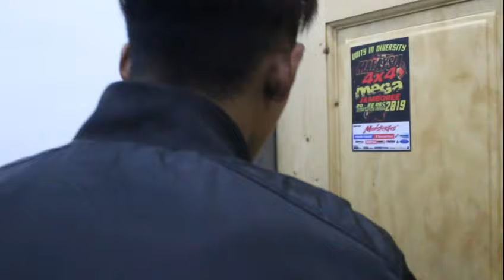Girlfriend Murahan.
Assalamualaikum guys..mintak maaf atas kami satu team lambat upload video kerana atas sebab teretentu...dan sekali lagi kami nak mintak maaf kerana subtitle tidak full atas sbb massalah teknikal..so yg mna yg dah abis tengok video ni rasa nak comment dipersilakan..rasa nak maki ..maki la...n ini adalah rekaan semata-mata..so .i hope you olls enjoy this video..JANGAN LUPA SUBCRIBE SHARE LIKE AND THE LAST ONE COMMENT..